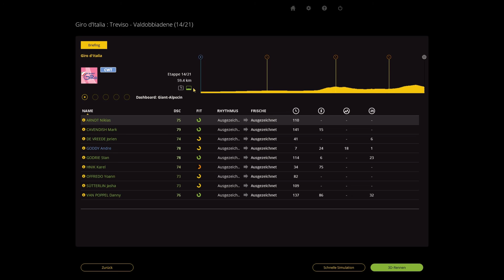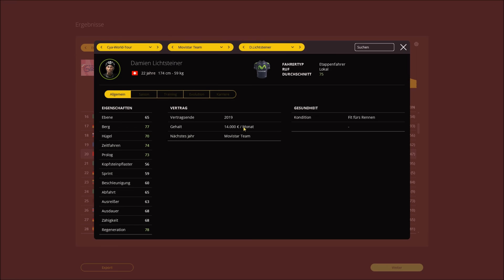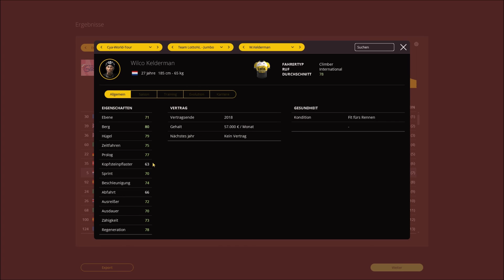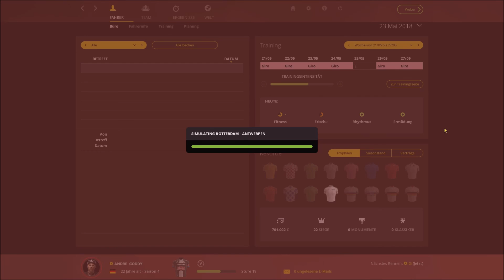Let's Play Pro Cycling Manager - Pro Cyclist - Folge 77 - Versautes Zeitfahren